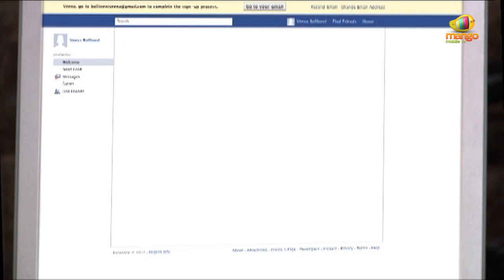Edureetha Serial - Episode 50